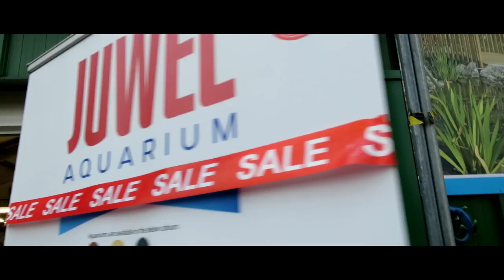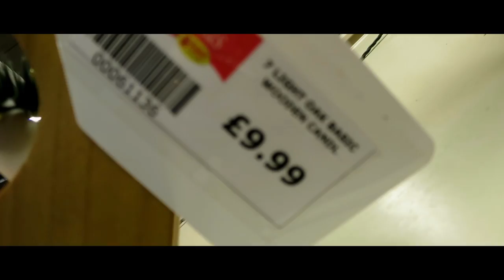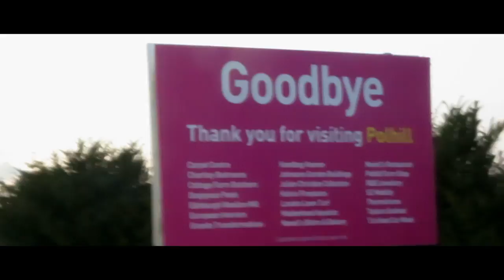XMAS Shopping at Polhill Garden Centre UK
Our Christmas search for decorations, takes us to visit Polhill Garden Centre in Sevenoaks, Kent.